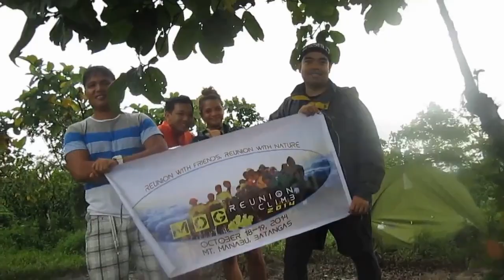Montanara Sta,Cruz Laguna outdoor group Reunion climb 2014 PART 1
Mt Manabu Batangas